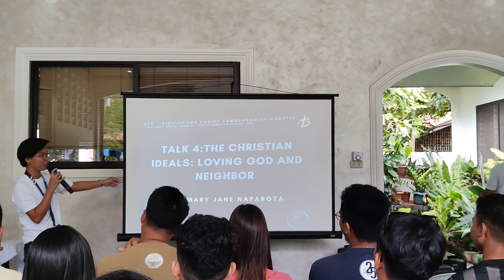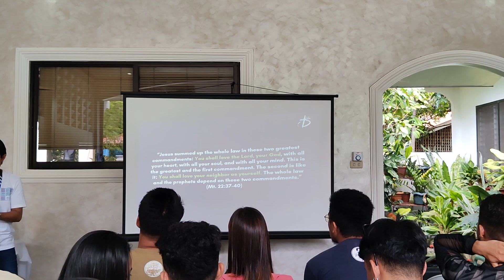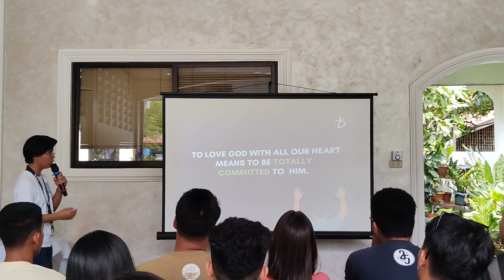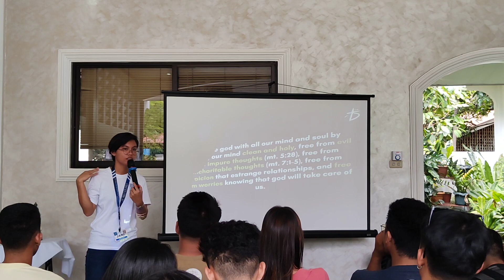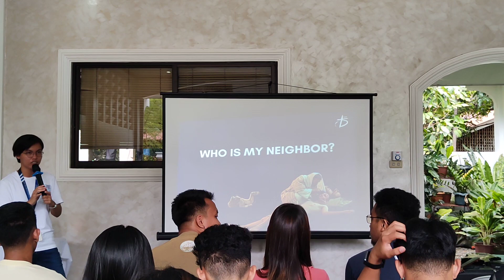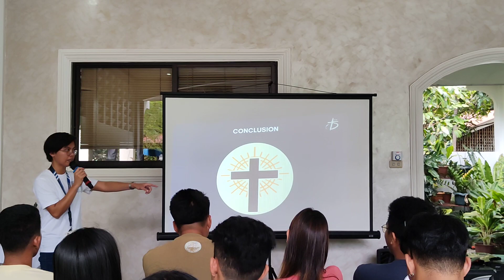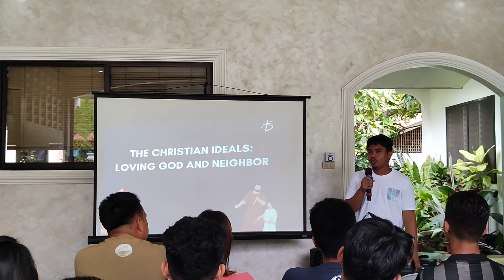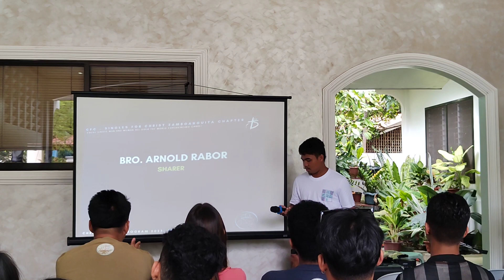Be Transformed Talk 4- Christian Ideals: Loving God and Neighbor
Speaker: Sis Mary Jane Naparota